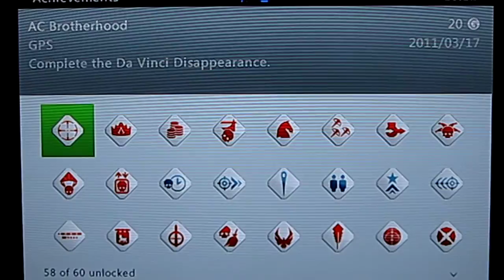Assassins Creed Brotherhood ~ GPS and il Principe Achievement ~ Da Vinci Disappearance DLC ~ HD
Assassins Creed Brotherhood - READ DESCRIPTION :)

Links to what you have to do to get the achievement !

GPS Achievement - 20G
il Principe Achievement - 100G

GPS Achievement: To get this achievement you have to complete all the 8 missions in Da Vinci Disappearance, it don't matter if you get 50% or 100% in synch.

il Principe Achievement: To get this achievement you have to get 100% synch in ALL the missions in Assassins Creed Brotherhood, not just the Da Vinci Disappearance!

Good luck and I hope you will get the achievement!
Please give thumb up/comment if you liked the guide!